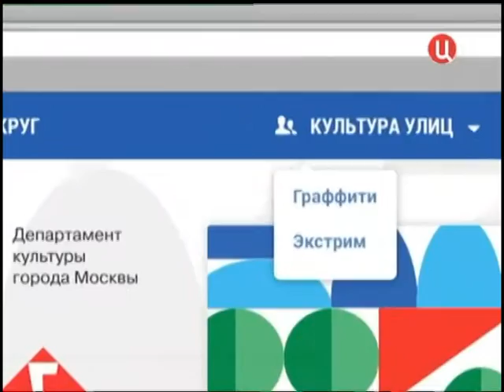Репортаж ТВЦ о летнем граффити-фестивале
Эти летом НОВАТЕК АРТ курирует граффити-программу фестиваля "Лучший город земли". С мая по сентябрь в Москве будет создано 150 граффити объектов, которые преобразят городскую среду и превратят серые Московские стены в арт-объекты. В рамках фестиваля, свои работы представят как всемирно известные художники, так и начинающие, студенты художественных ВУЗов.